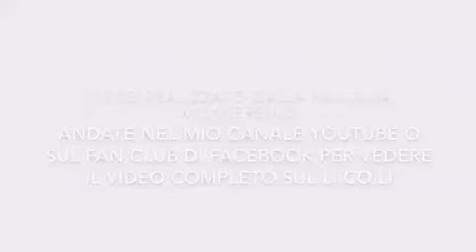I blooper di Luca Montersino